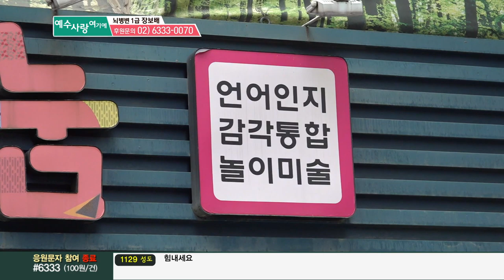CTS 7000미라클 예수사랑여기에_뇌병변 1급 장보배 편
2019년 8월 21일 방송